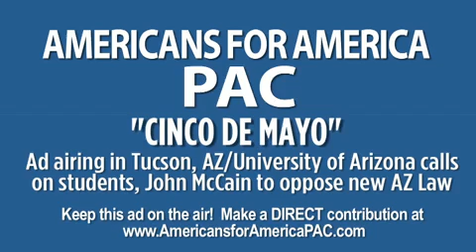IN McCAIN'S WORLD- University of AZ Students Arrested for Partying at Cinco de Mayo Happy Hour